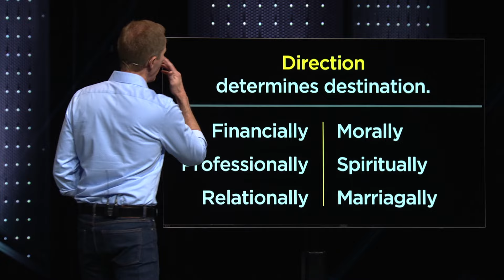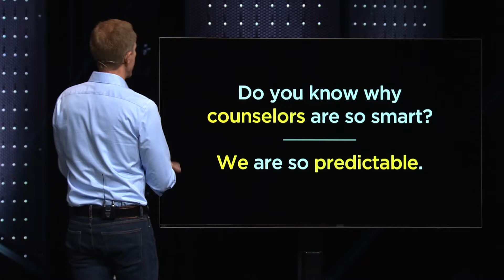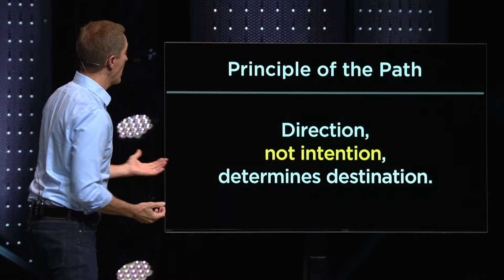How to Fix a Problem Before it Arrives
Life's path will always lead us somewhere, whether we intend to arrive there or not. So let's end up somewhere on purpose by eliminating problems before they lead us where we don't want to be.

IN THIS VIDEO: Get practical tips and strategies to pave your way to success and shape your future.

Find Your Next Move:

2. Sign up for exclusive email content every month
Your Move with Andy Stanley┃The Problem-Solving Playbook: How to fix a Problem Before it Arrives